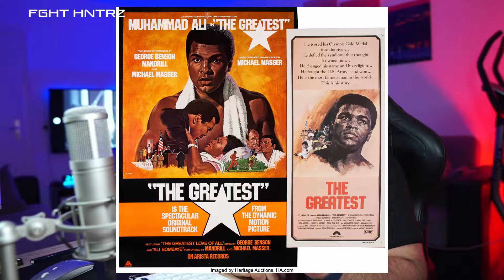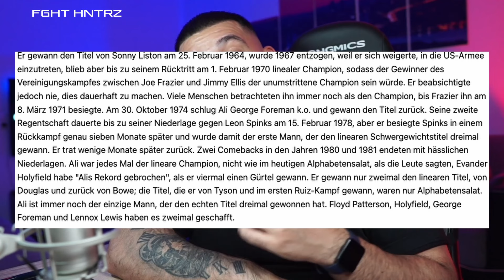Agit Kabayel redet über MIKE TYSON VS ALI! Meine Antwort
*Achtung an alle, die meine Videos unerlaubt nutzen:*

Es ist inakzeptabel, meine Videos ohne Erlaubnis zu verwenden, mein Gesicht auszuschneiden und Wasserzeichen hinzuzufügen. Reactions und Video-Reaktionen sind willkommen, aber das Entfernen meines Gesichts und das Hinzufügen von Wasserzeichen sind die größte Beleidigung. Ab sofort werde ich rigoros gegen solche Verstöße vorgehen. Unerlaubte Nutzung wird mit Strikes geahndet, die zur Löschung eurer Kanäle führen können. Respektiert meine Arbeit und zeigt Fairness. Danke für euer Verständnis.

Thumbnail by Yavuz
Video & Cut by Yavuz

Mein Equipment:
MacBook Pro M2 Chip
Sony Alpha 5100 & Sony Alpha 6500, Objektiv 16mm f2.8 & Sigma 18-35mm f1.8, Elgato Cam Link 4K
Cutprogramm: DaVinci Resolve 18 & Adobe Premiere Pro
Licht: Elgato Key Light Air
Mikrofon: T Bone SC 420 USB